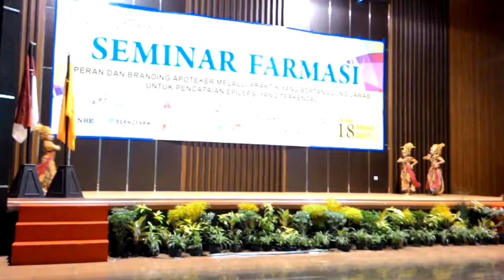Jaipong Sancang gugat keren abis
Jessica anak kecil menari jaipong sancang gugat bersama teman-teman nya di kantor SETDA Kota Banjar